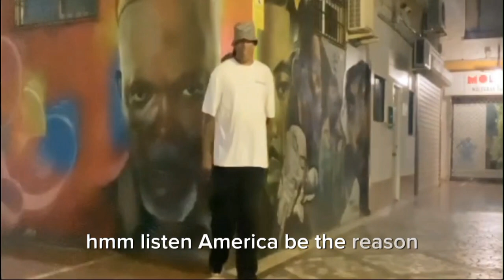AMERICA by Frederick da Artist